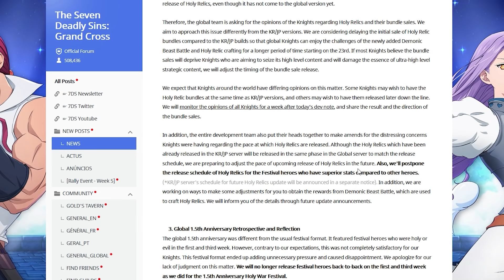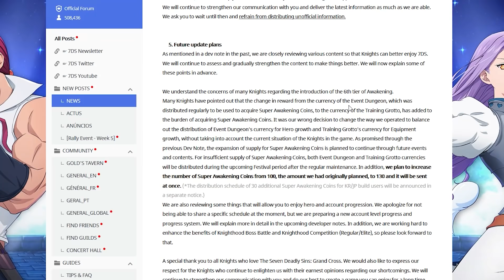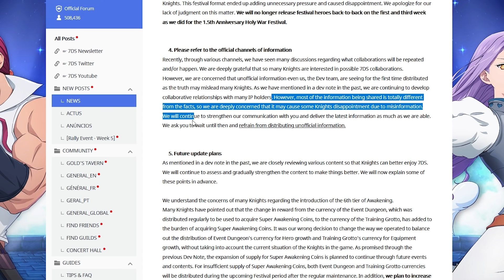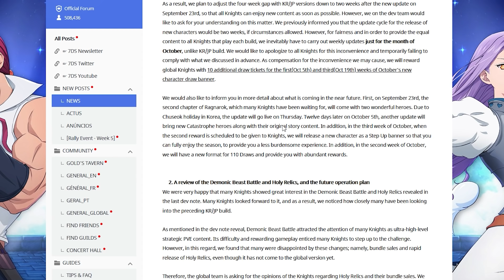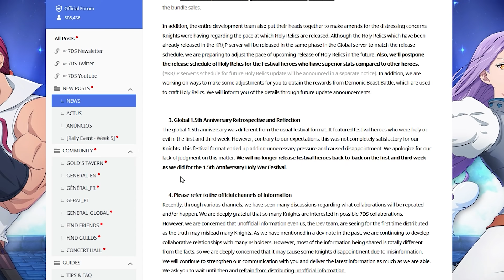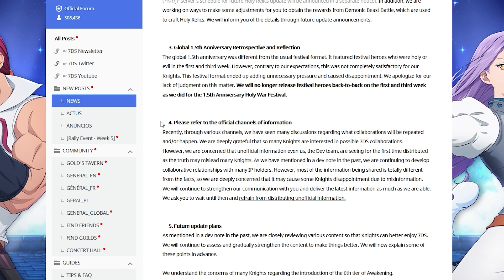*WHAT HAPPENED TO THE SLIME COLLAB?* Was It Canceled? Delayed? Is It Still Coming? (7DS Grand Cross)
Festival Margaret & Cusack is here as part of Global's 1.5 Year Anniversary. In 2 days we will get Ragnarok Part 2 featuring an insanely broken Diane and Brynhildr. Its up to you on whether to summon or save for the collab, but who knows if and when that will ever happen.